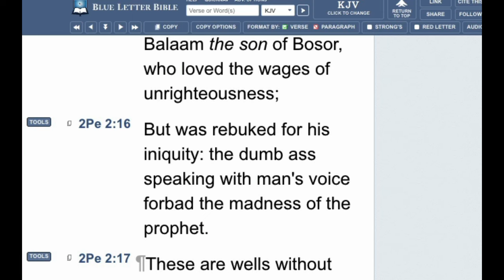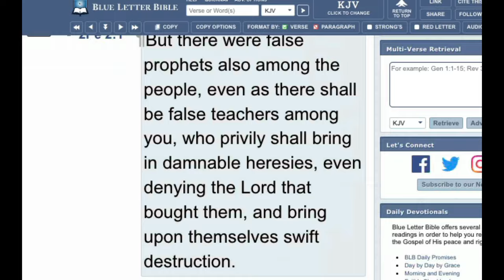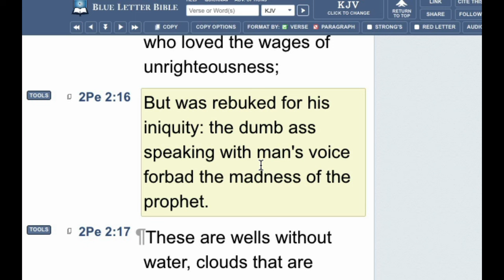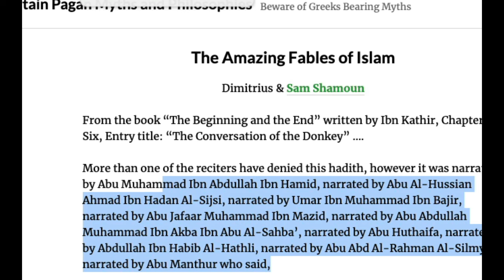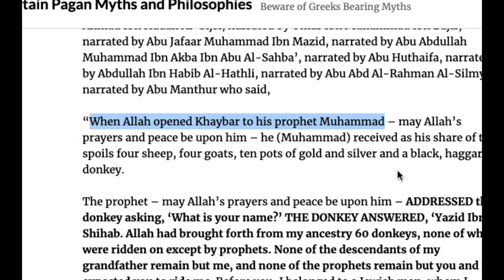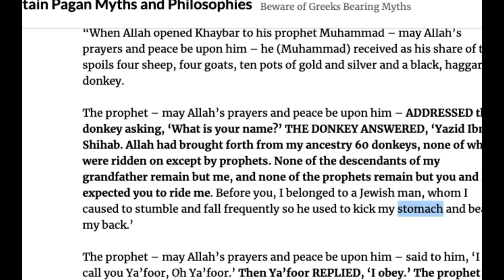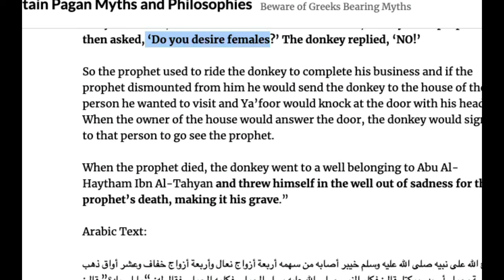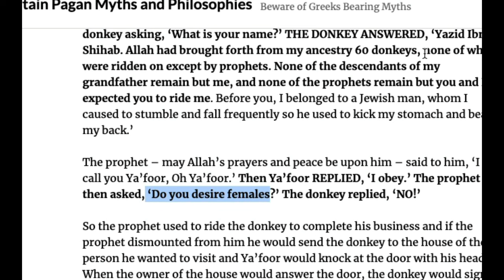The Amazing Similaries between Prophet Muhammad and Prophet Balaam